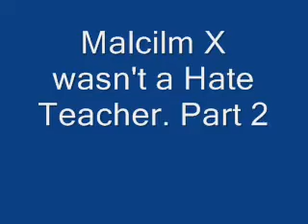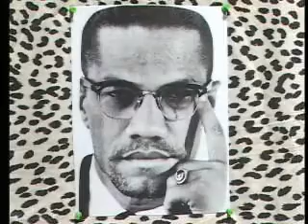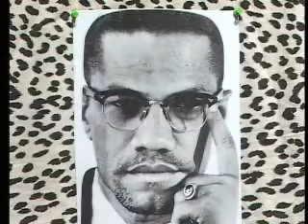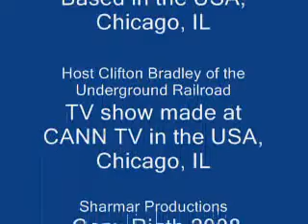WHY Malcolm X was'nt a Hate Teacher Part 2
Malcolm X wasn't a Hate Teacher. He was a teacher of love. Guest Abdul Salim Kaliq the president of the Flaming Cresent Society based in the USA, Chicago, IL. They also have a newspaper named The Flaming Cresent. They want people to remember Malcolm X. A host of the Underground Railroad TV show Clifton Bradley made at CANN TV in the USA, Chicago, IL. Please send me E-mails and messages to these youtube websites .Thank you.